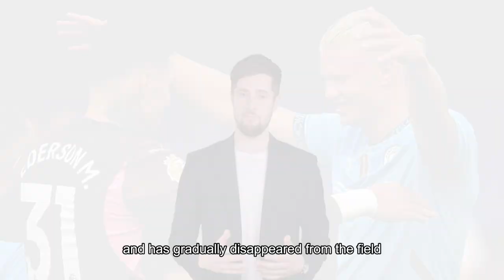Haaland's Decline Due to the Absence of De Bruyne | Football News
Love soccer? Stay in the loop with our daily news updates.